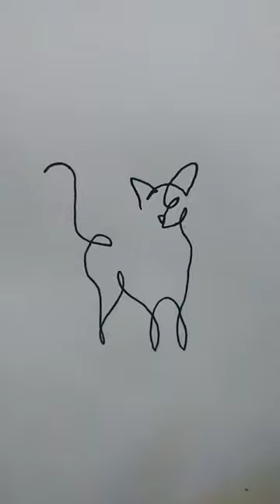How To Draw Bagad Billa 😹